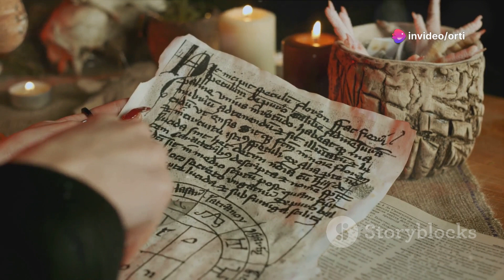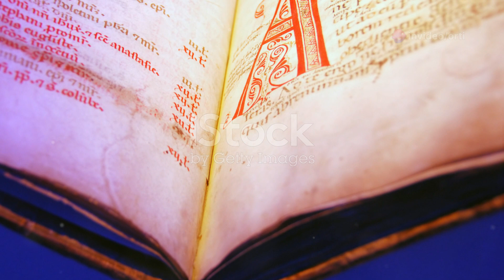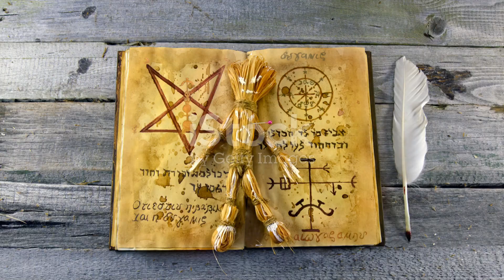necronomicon book of the dead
necronomicon book of the dead@factsyoudidntknow-iu1zf